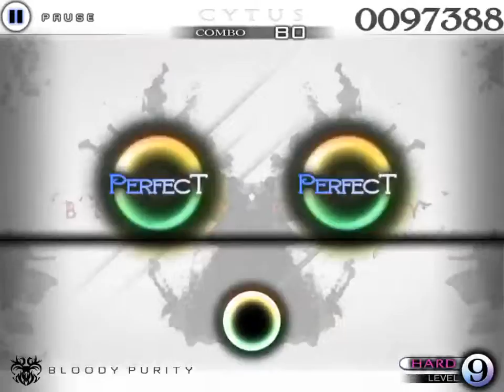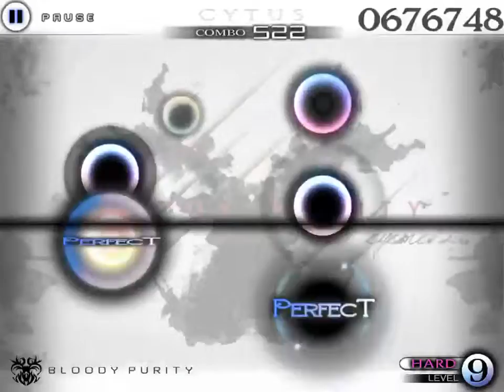[Cytus] Bloody Purity MM: AFTER 3 YEARS!! BEST DAY EVER!!!